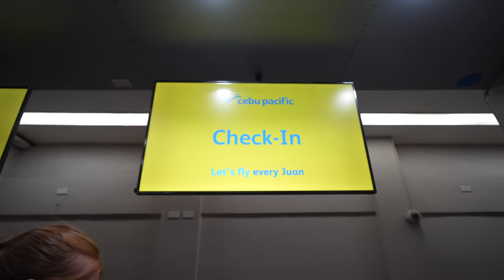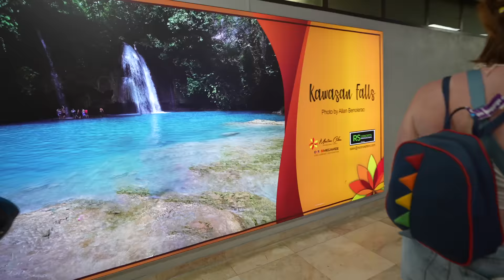Parents Blown Away by CEBU! Landing at MCIA (Impressive Airport)